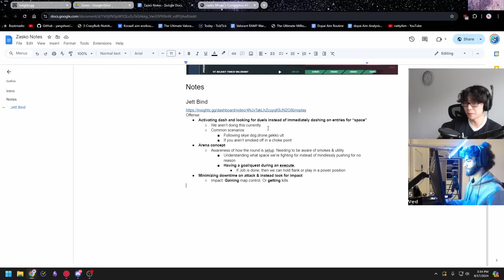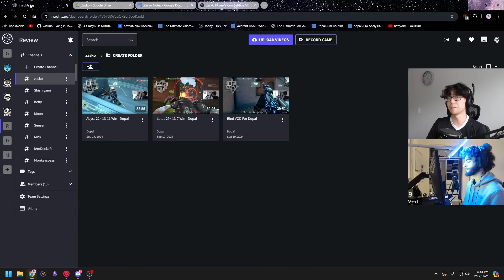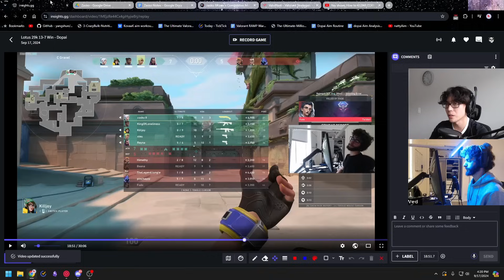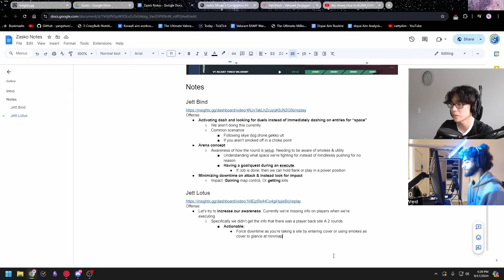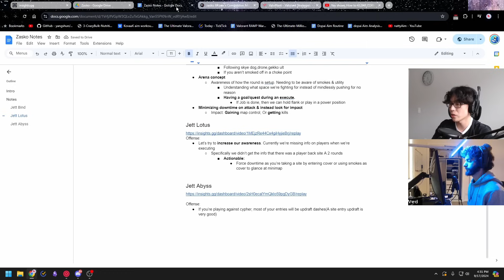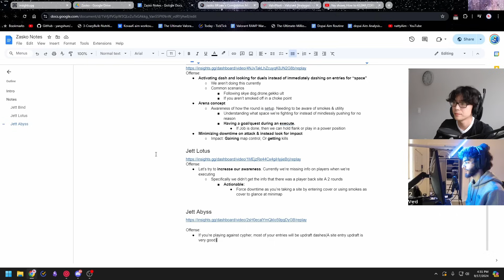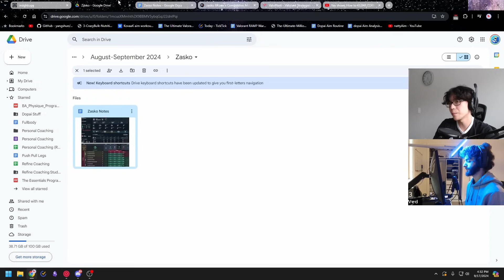Entry Like a Radiant Duelist (Ft. Zasko II)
Apply if you want to work with me 1:1

00:00 You need better awareness
1:42 Recap of last weeks notes
3:43 A site Entry
8:20 Be Aware of your teammates
9:50 2nd A Site Entry
12:30 When and What you should be comming?
14:35 Lotus Attack notes
16:16 Abyss Attack VOD A Site
18:41 B Site Entry
21:35 Be Aware of where you need to clear sites
24:22 Abyss Attack Notes